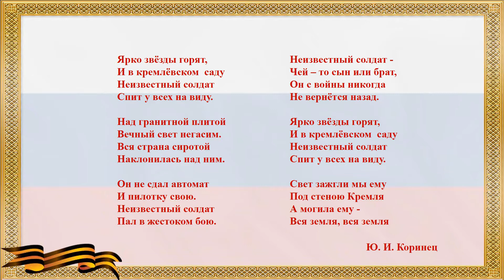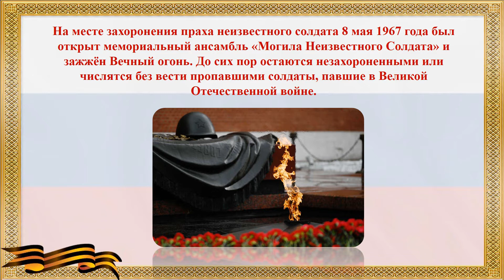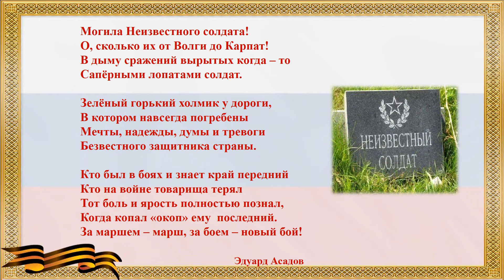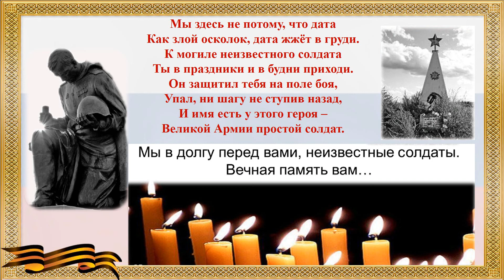Твой подвиг бессмертен, солдат! 3 декабря